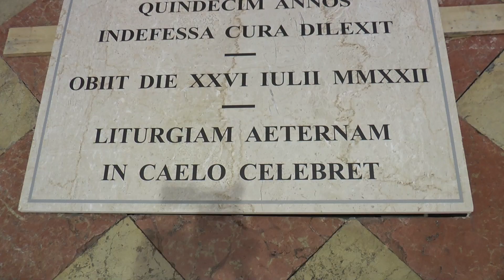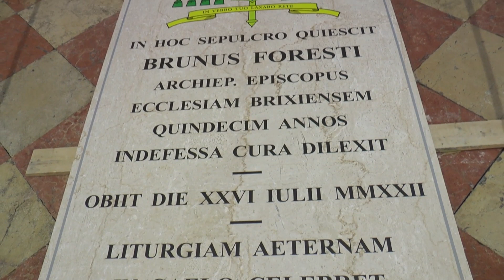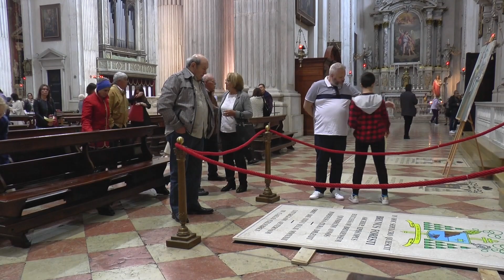Mons. Foresti: Messa di suffragio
In Cattedrale, nel giorno in cui mons. Bruno Foresti avrebbe compiuto 100 anni, il vescovo Pierantonio ha presieduto la Santa Messa di suffragio. Oggi mons. Bruno è stato sepolto in Cattedrale